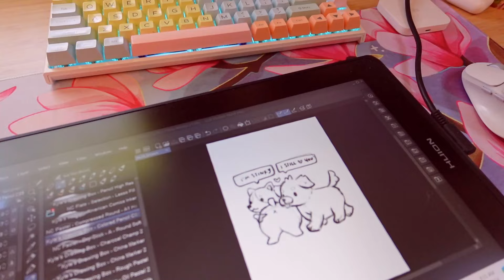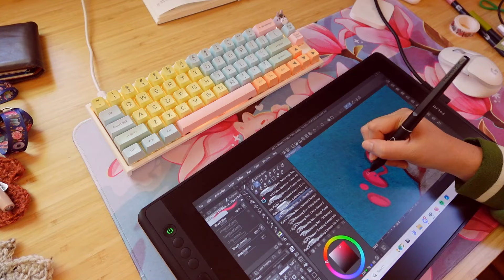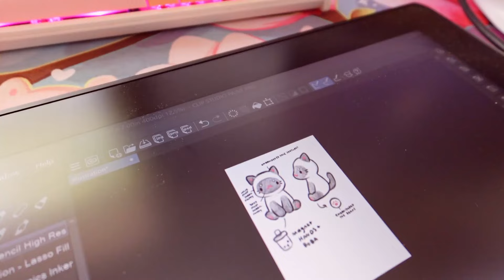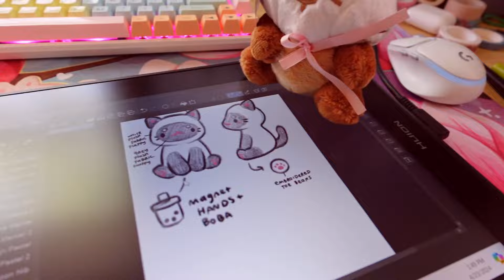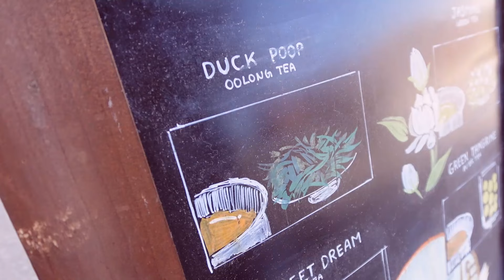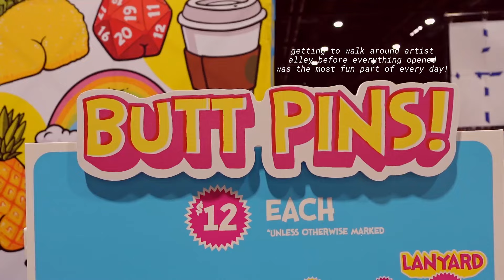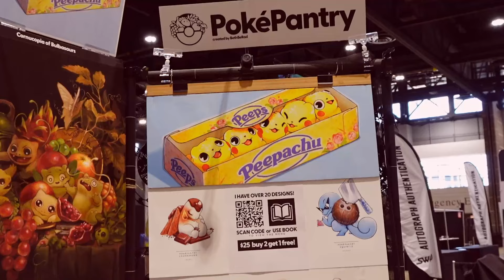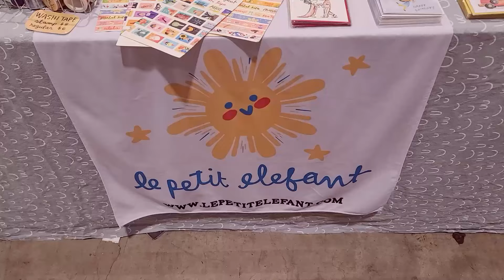a busy week ✿ boba the puppy, packing orders, new art, helping at c2e2 ✿ artist vlog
Hello hello! In this vlog, I introduce you to my new puppy (she's a field golden retriever named Boba!), work on new sticker designs, pack the orders from the latest shop update, work on a plushie design (!!!), and head to Chicago to help my friend @theghostegg table at her first convention, C2E2!

♡ CHAPTERS ♡
00:00 monday
04:48 new sticker designs
09:50 packing orders
15:09 tuesday - working on new plush design
20:28 thursday - going to chicago
23:00 friday - day 1 of c2e2
30:10 saturday - day 2 of c2e2
38:38 sunday - day 3 of c2e2
42:03 going home ✿